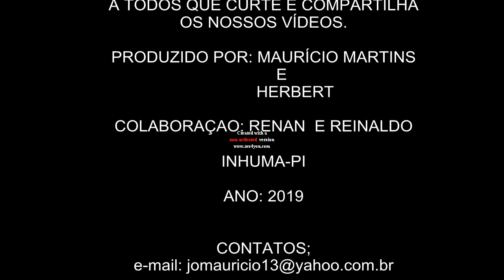DOCUMENTÁRIO POÇO DO BEC INHUMA- PI- VOCÊ LEMBRA?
EM TEMPO REAL UM DOS  PRINCIPAIS PONTOS TURÍSTICOS DE INHUMA NO PIAUÍ O POÇO DO BEC COMO É CONHECIDO DERRAMOU ÁGUA POR  MAIS DE DUAS DÉCADAS NO ENTANTO O LOCAL EM QUE ERA PÚBLICO PARA BANHO DA POPULAÇÃO ESTÁ POR MUTO TEMPO DESATIVADO.
VALE A PENA CONFERIR E MATAR A SAUDADE.
VÍDEO PUBLICADO EM 18/09/2019